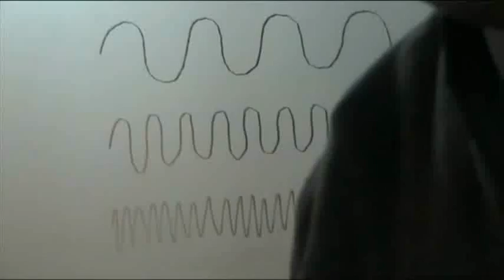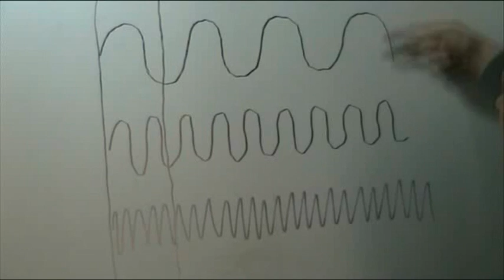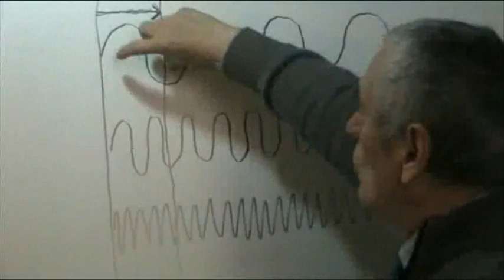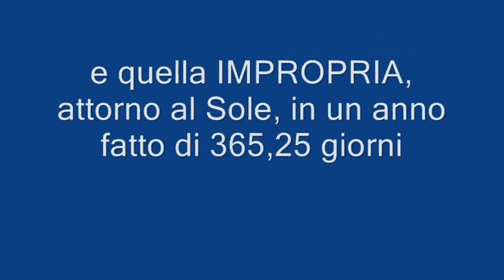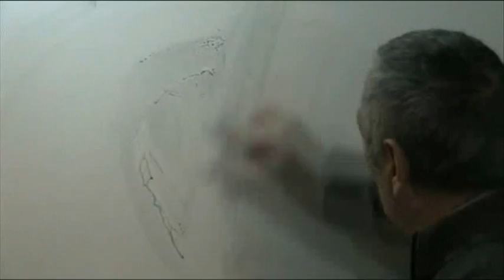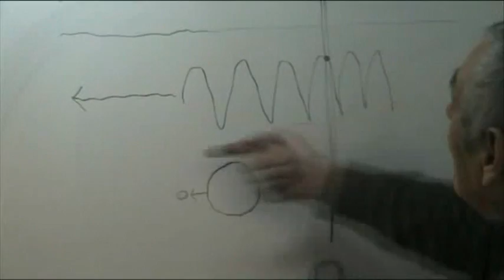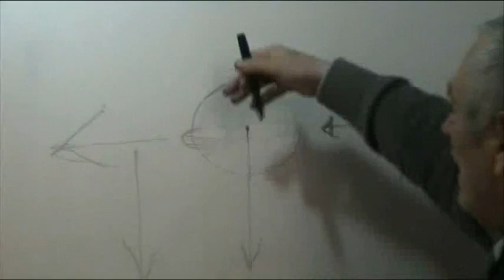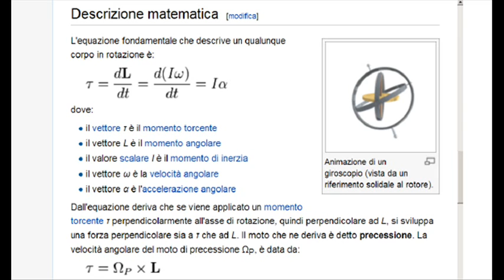ACCELERAZIONE ILLIMITATA nella Fisica Amodea.wmv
La "F=m a" può essere accelerata indefinitamente quando la massa m sia interessata da un effetto GIROSCOPICO che orienti la valenza della massa solo secondo il raggio infinito di una rotazione infinita che si presenta come un puro flusso in linea retta.